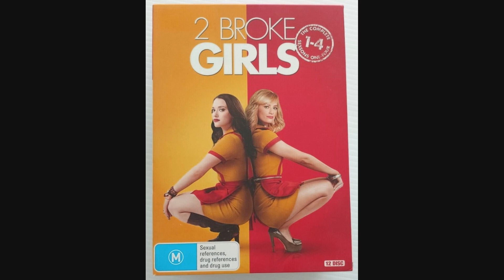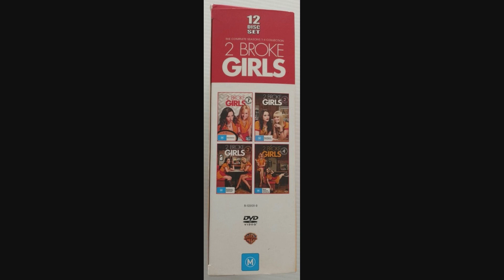2 Broke Girls Seasons 1-5 2016 Australian DVD Box Set Closer Look.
A look at the Season 1-5 box set of the comedy series 2 Broke Girls starring Kat Dennings and Beth Behrs.